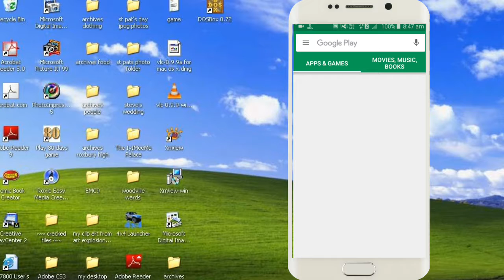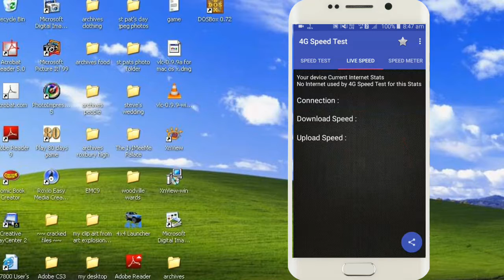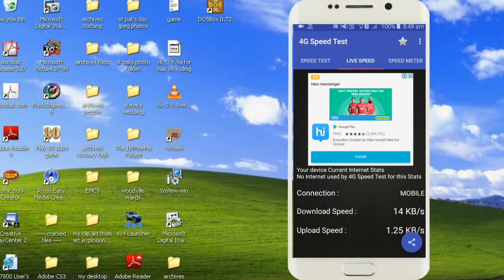ଆପଣଙ୍କର ଜିଓ sim କେତେ SPEED net ଦଉଛି କିପରି ଜାଣିବେ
ଓଡ଼ିଆ ରେ ଜାଣନ୍ତୁ କିପରି ଜିଓ sim ର net speed test କରିବେ ନିଜ mobile ରେ

my gears :
BO-YA BY-M1 Microphone
3110 Tripod Stand